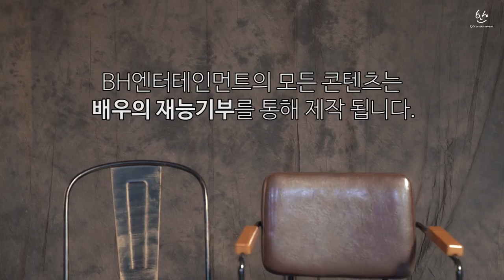[명절 꿀팁]이병헌, 고수가 말하는 황금연휴 누구보다 잘 보내는 방법(번외: 배우에게 영상을 맡기면 생기는 일)_Lee Byung Hun,Go Soo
안녕하세요 BH엔터테인먼트입니다!
최장 10일의 황금연휴가 시작되었습니다. 어느 때보다 긴 연휴에 어떻게 보낼지에 대해 고민이 많은데요~ 그래서 준비했습니다! 이병헌, 고수 두 배우가 말하는 황금연휴 누구보다 잘 보내는 방법!! 꿀잼 속 꿀잼인 번외편도 꼭 봐주세요 :)
여러분 모두 누구보다 재미있는 즐거운 추석 되세요~